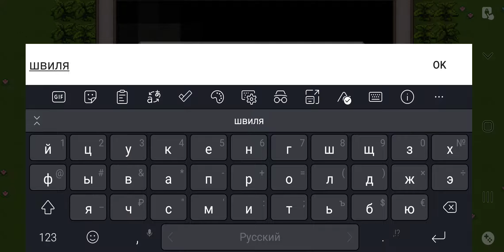МАГИЧЕСКИЙ ПИКСЕЛЬНЫЙ БАТЛ РОЯЛЬ ► Last Mage Standing